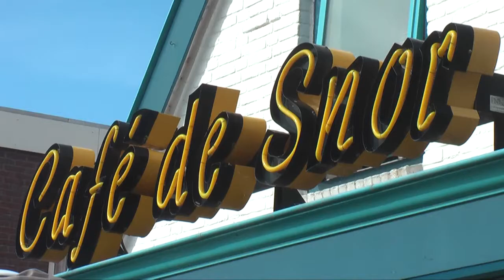Heartbreak Hotel, Willem Schoone en Robin de Ruiter in cafe de Snor Petten